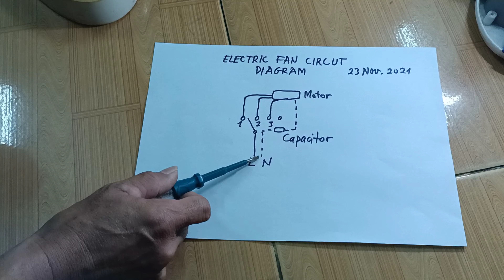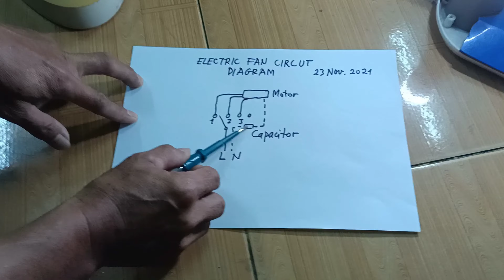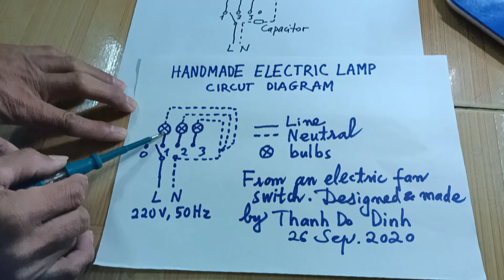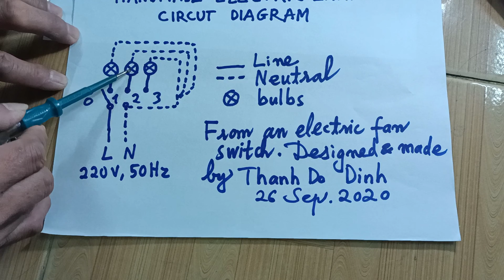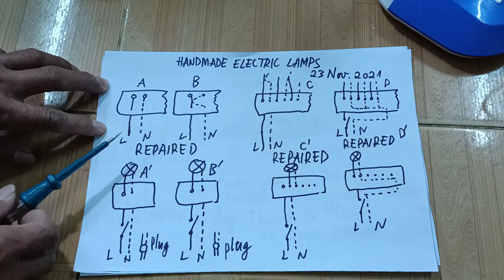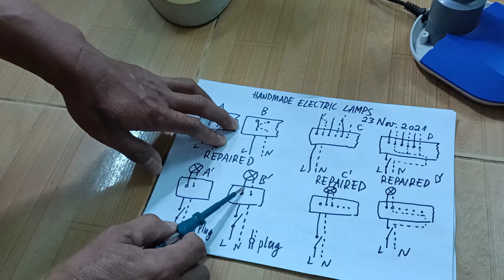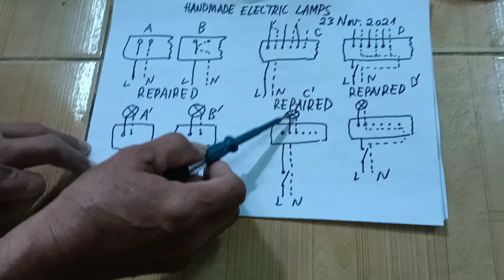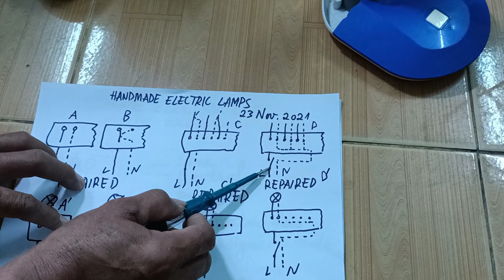Handmade electric lamps / Đèn bàn tự chế